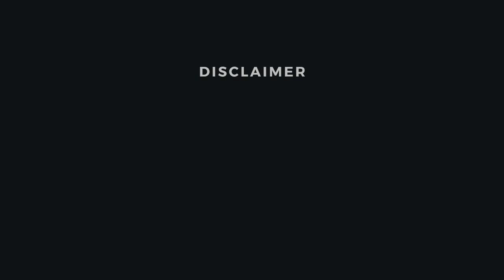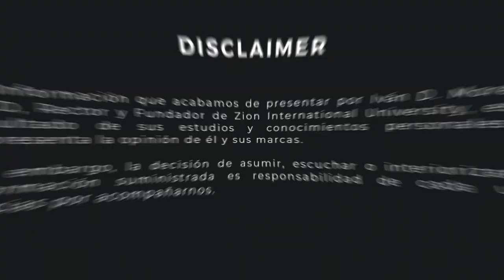"NeuroEducaΣion" - "Neuromitos acerca del balance Cuerpo y Mente"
¿Existe conexión entre el cuerpo y la mente?

Te sorprenderá conocer muchas ideas erradas que se tiene sobre la estructura del cerebro, en mi programa "NeuroeducaΣión" te explicaré sobre este tema tan importante.

ZIUesLIBERTAD